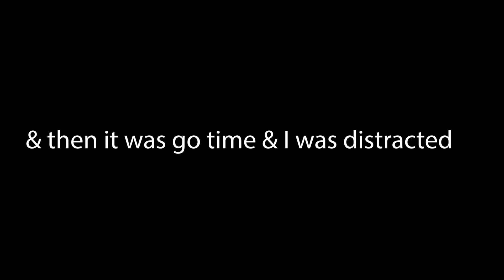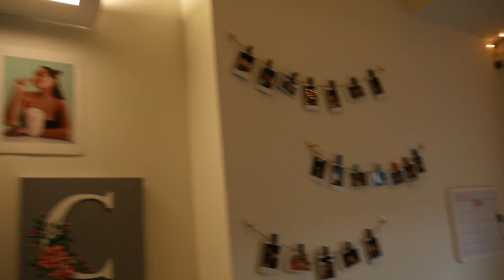college move-in vlog 2021 (Temple University)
Hey y'all might be my last vid for a little while! *she says after not posting all summer*. It's school time again, but if I have free time I'm going to see what my content looks like. LMK if you want a more in depth room tour/apartment tour, or comment some suggestions of dog videos you'd like to see this year:)) I'm so pumped to be back at school!